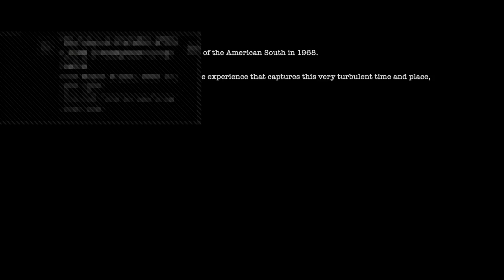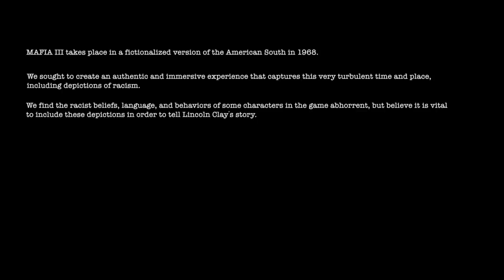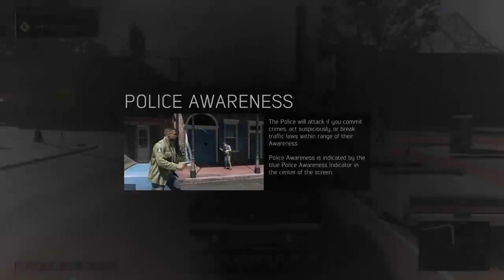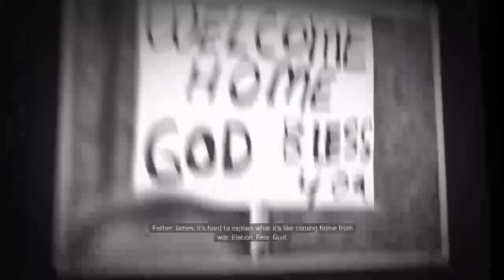Mafia 3 ep1 (Matt)